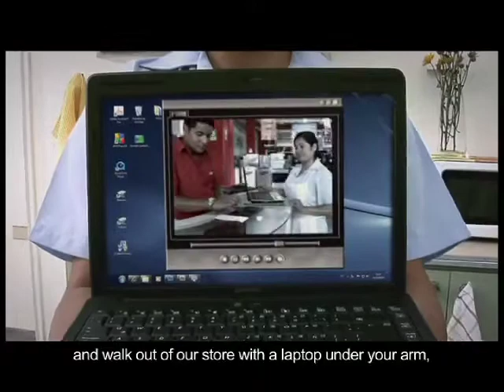Maid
Laptops for everybody.